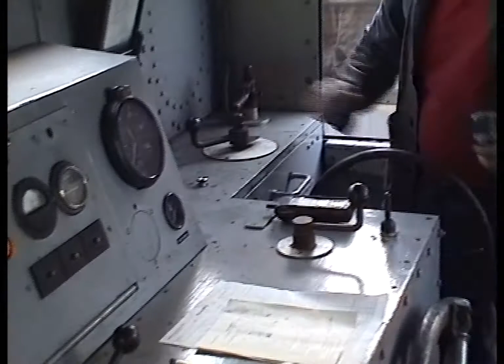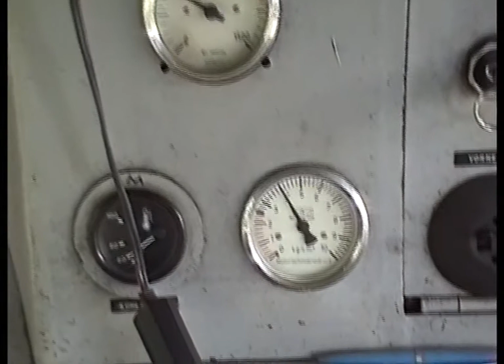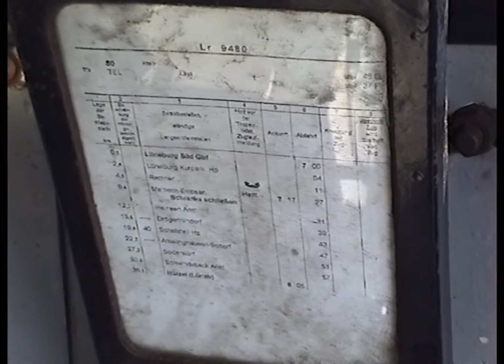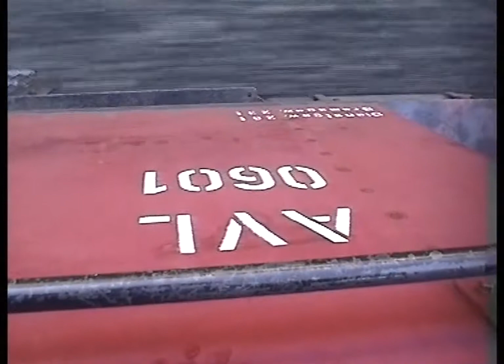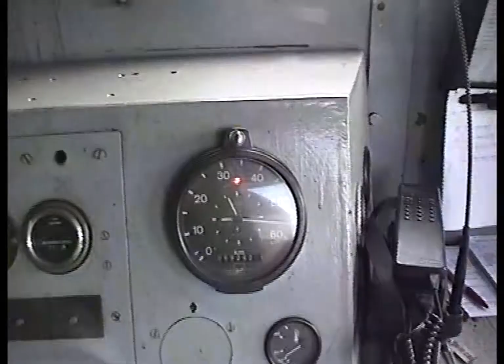V 20 der AVL Mitfahrt nach Winsen/Luhe 26.5.1999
Überführung von Personen Wagen mit der AVL LoK  D.L. 0601
BJ. 1941 von  Berliner Maschinenbau AG (BMAG) vormals L. Schwarzkopf von Lüneburg/Süd nach WL.